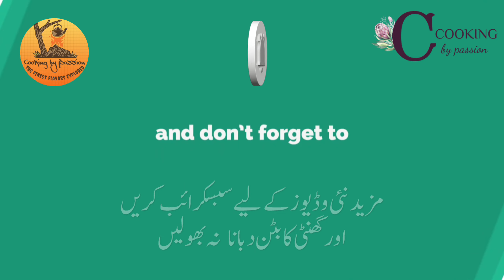Star ring pizza || Pizza recipe || Unique, easy and quick || Cooking by passion.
STAR RING PIZZA:-
Eid Mubarak…
For this special occasion of Eid, you need a special treat, and there I am with a pizza star ring. In other words, it’s a pizza in a shape of a ring or a crown, which makes it easy to grab a slice. This delicious ring will disappear in less than 5 minutes from ur serving dish. Everyone asked about its recipe when I served it to my guests. So I thought I should share its recipe with you also…
The ingredients used in this recipe are yummy 😋 and easily available so u all can give it a try. The result will be incredible Insha’allah.
This healthy and tasty version of pizza 🍕 will force everyone to admire you…

~Cooking by passion

I recommend it to all. Enjoy this very quick, easy, and simple recipe, in Urdu and English.
Try our recipe,انشاء الله you will love it.🥰
👩🏻‍🍳 My all recipe are based on my life experience and are foolproof.الحمد لله

Preparing chicken:-
⭐️Marination:-
Boneless chicken cube 250 g
Yogurt 2 tablespoons
Ginger garlic paste 1 teaspoon
Cumin seeds crushed (roasted )1 teaspoon
Paprika powder 1/2 teaspoon
Yellow food color 2 pinch(optional)
Mix it well and keep it aside for 25 minutes

⭐️Cooking of chicken:-
Oil 1 tablespoon
Water 1 tablespoons
Cook for 5-6 minutes on low medium flame

Preparing Dough:-
All-purpose flour 1+3/4 cups
Instant yeast 1 teaspoon (level)
Salt 1/2 teaspoon
Sugar 1/2 tablespoons
Oil 2 tablespoons
baking soda or powder 1/8teaspoon
Luke warm water  or milk as required

Assembling:-
Pizza sauce 2-3 tablespoons
Capsicum 1/2 medium
Tomato 1 small
Olives 2 tablespoons( optional)
Pizza cheese 1 to 1.5 cups
Boil corn 2-3 tablespoons
For brushing

Butter for brushing:-
Butter 2 tablespoons
Mix herb 1/4 teaspoon
Paprika powder 1/4 teaspoon

Serving 1 large pizza
Baking time 10-15 minutes
Baking temperature 200 °C

Drop your reviews in the comment box.👇🏻